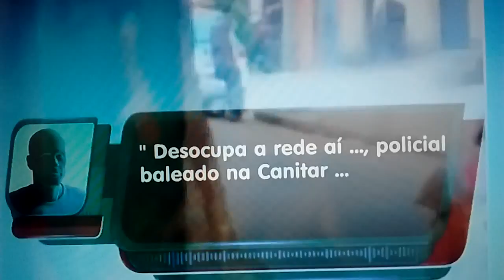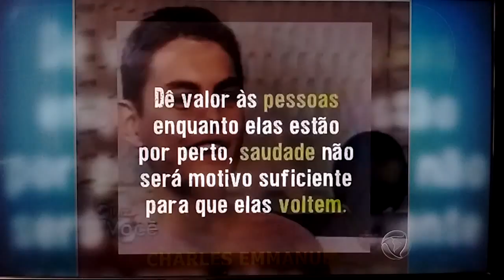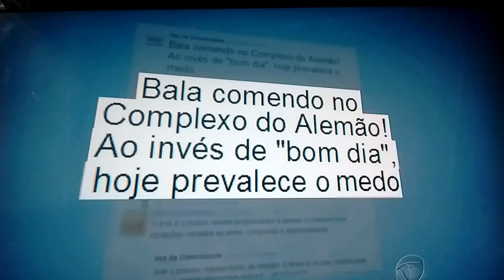HARRY POTTER: PM DUBLADOR MORTO A TIROS NO COMPLEXO DO ALEMÃO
O POLICIAL MILITAR CAIO MELO, DUBLADOR DO HARRY POTTER NO BRASIL, FOI ASSASSINADO COVARDEMENTE POR TRAFICANTES DURANTE PATRULHAMENTO NA UPP FAZENDINHA, NO COMPLEXO DO ALEMÃO